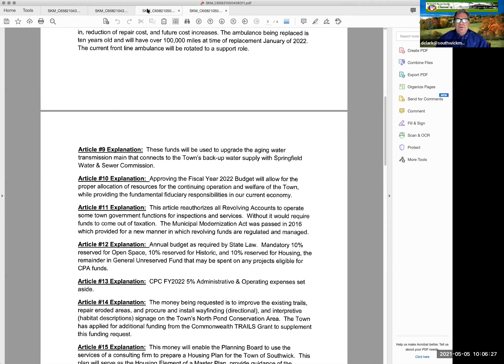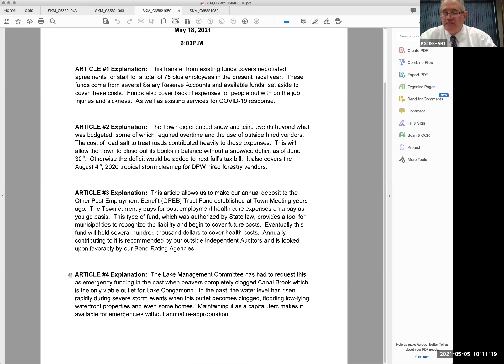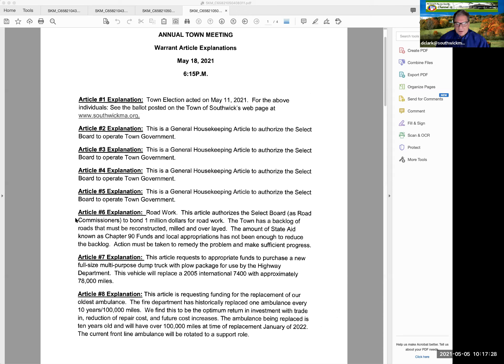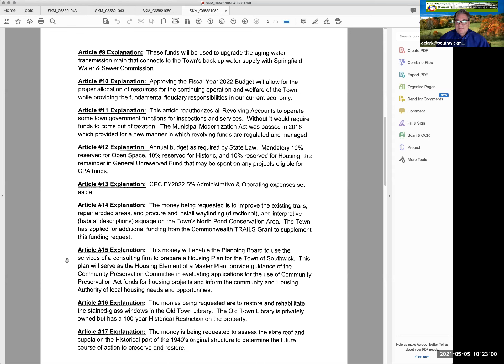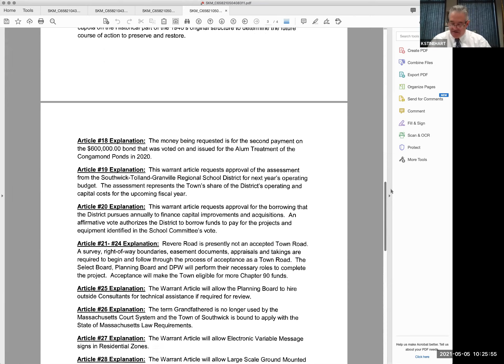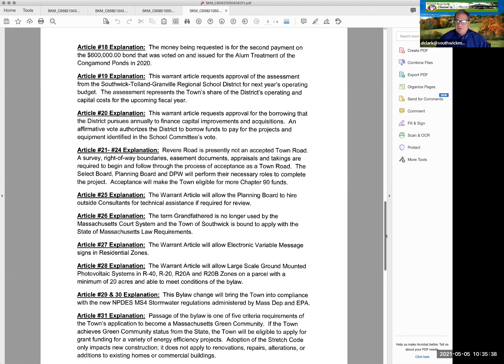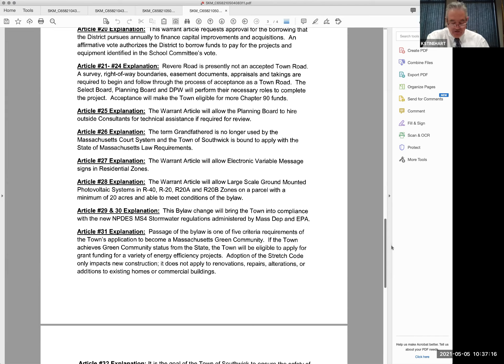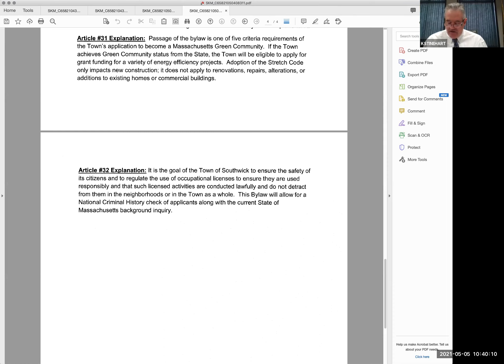Warrant Articles Explanations 2021